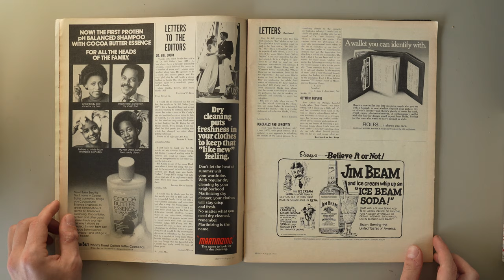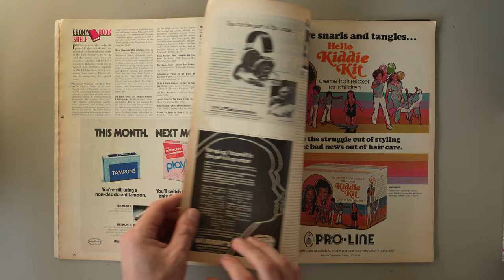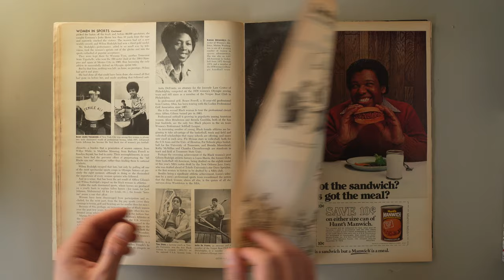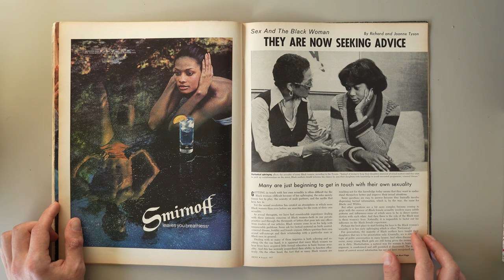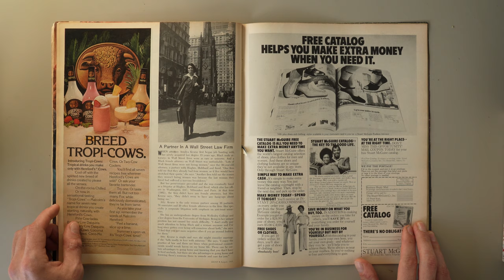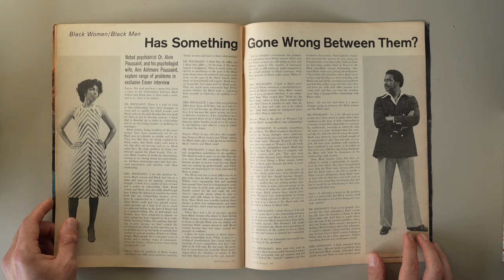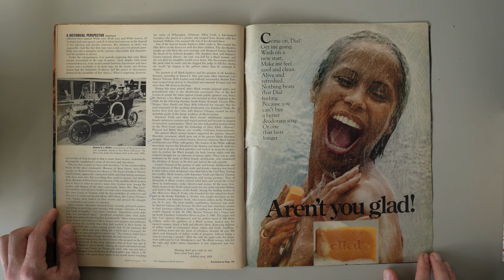EBONY Magazine, August 1977 (Full Flip Through)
A full flip through the entire issue of EBONY Magazine, a title founded in 1945 to target African-American community. Its coverage includes the lifestyles and accomplishments of influential black people, fashion, beauty, and politics. Including all stories, photo editorials and advertising.